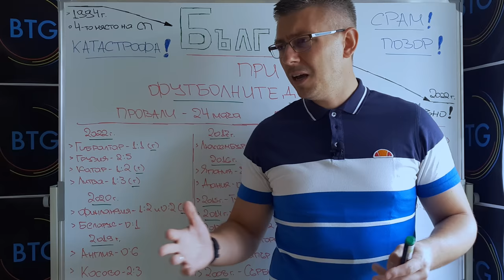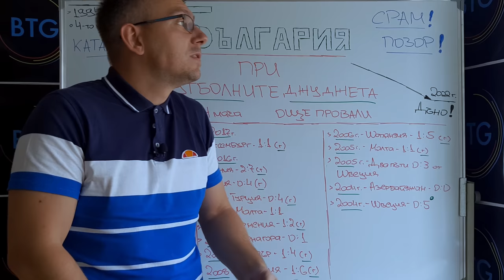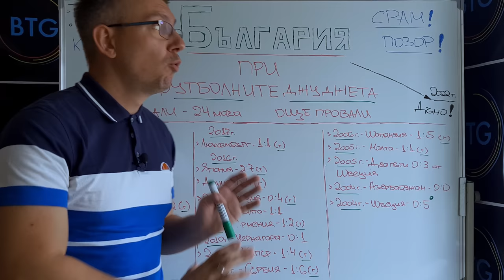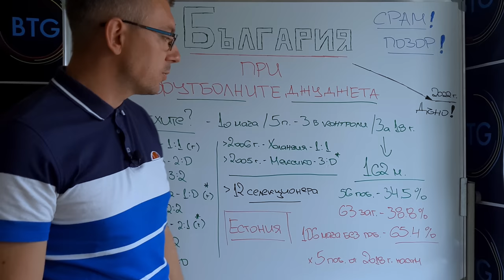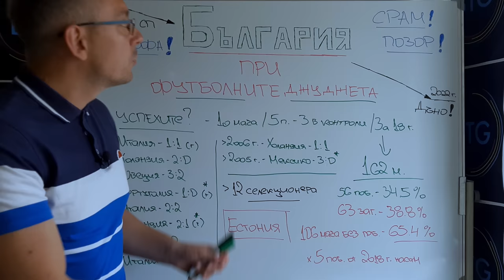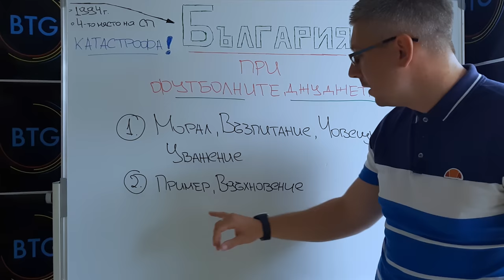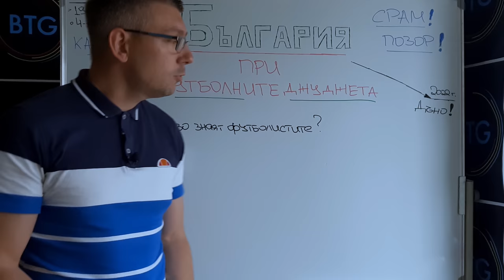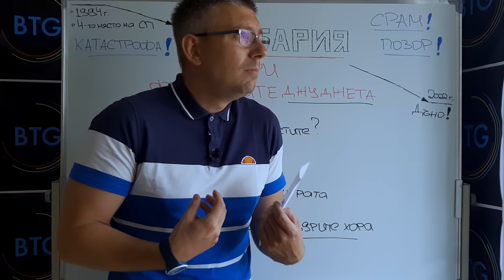ОТ ЧЕТВЪРТИ В СВЕТА ДО ФУТБОЛНО ДЖУДЖЕ! ПРОПАДАНЕТО НА БЪЛГАРИЯ - САМО ЗА 28 ГОДИНИ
Само 28 години, откакто България бе четвърта в света, страната ни вече е сред футболните джуджета. Доказателствата за подобно твърдение са налице - през последните години националният тим все по-трудно печели дори срещу скромни тимове, като Люксембург, Малта, Косово, а сега и Гибралтар. А какво да кажем и за 2:5 от Грузия.. Това видео не цели да хвърля обвинения, а е просто реакция на един разочарован вечен оптимист по отношение на националния отбор, на когото обаче му свършиха доводите за оптимизъм! Ще разберете моята истина за пропадането на България и това, което бих искал да видя, като поведение от хората в БФС, играчите, селекционерите, феновете и медиите! Приятно гледане!

00:00 - 01:52 - Интро
01:52 - 08:46 - Коментарни изречения за начало
08:46 - 14:53 - Провалите за последните 18 години
14:53 - 20:06 - Равносметка от 2004 г. насам
20:06 - 24:02 - За морала, възпитанието и уважението
24:02 - 26:25 - За липсата на пример и вдъхновение
26:25 - 28:32 - За липсата на стратегия и последователност
28:32 - 31:11 - Виновни ли са футболистите?
31:11 - 33:49 - Пречи или помага споменът за САШ '94?
33:49 - 34:43 - Краен анонс